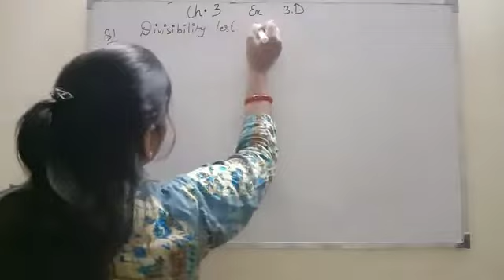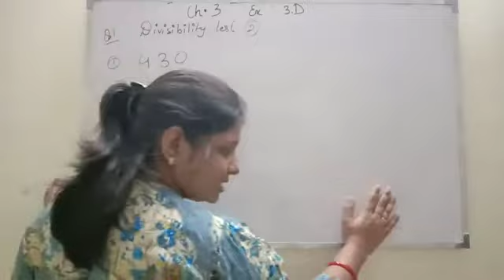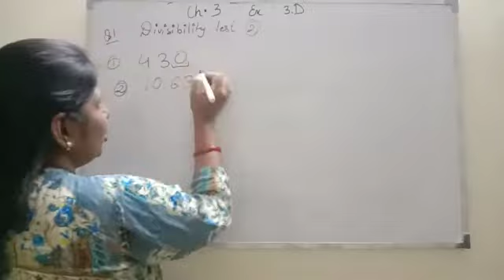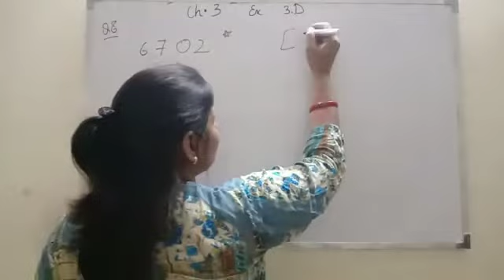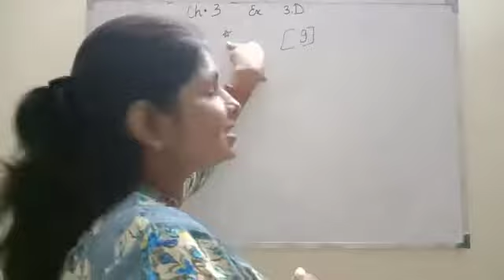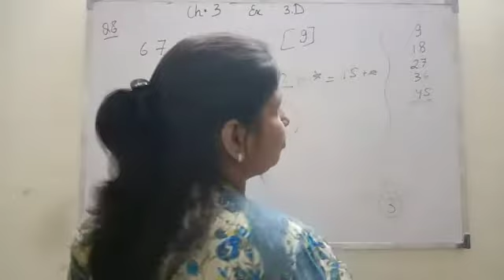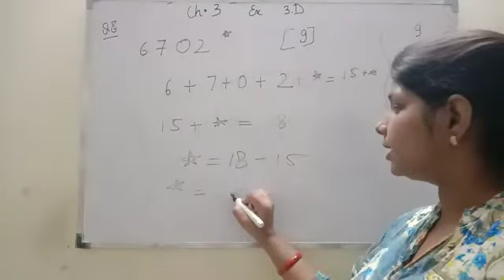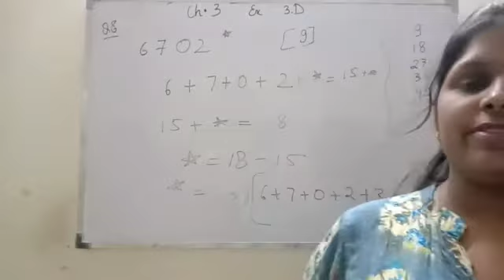Class-6th, Math, Ch-3 :Playing with Numbers, Ex-3.D, Part-5